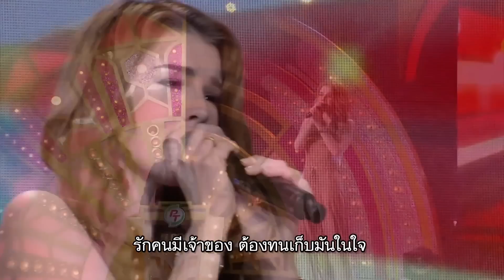เจสซี่ร้องได้อารมณ์! กรรมการชมในเพลง กลับไม่ได้ไปไม่ถึง - มาสเตอร์คีย์ เวทีแจ้งเกิด ร้องถล่มดาว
ด้วยบทเพลงที่แต่ละคนเลือกมาเอง

ติดตามข้อมูลของรายการ Masterkey เวทีแจ้งเกิด ร้องถล่มดาว ได้ที่
ทุกวันจันทร์ - ศุกร์ 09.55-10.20 น.นักร้องจากทางบ้านที่มีน้ำเสียง และความสามารถทางการร้องเพลงเป็นอาวุธจะก้าวขึ้นเวทีครั้งละ 1 คน เพื่อทำสงคราม “ถล่ม” ดวงดาวแห่งวงการบันเทิงผู้แข่งขันจากทางบ้าน จะต้องแข่งขันร้องเพลงกับดาราโดยการสุ่มเลือก 1 คนจากดารารับเชิญ 4 คนต่อวัน